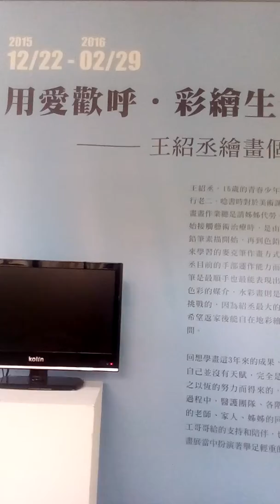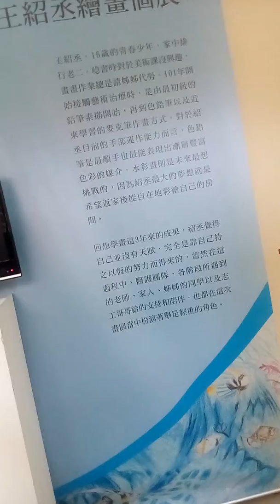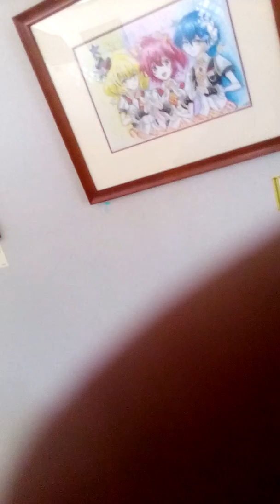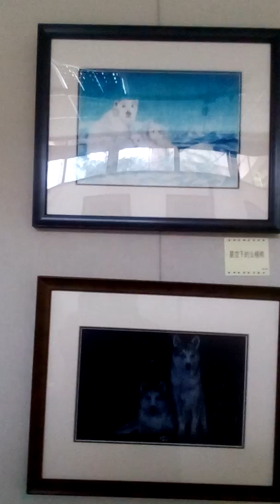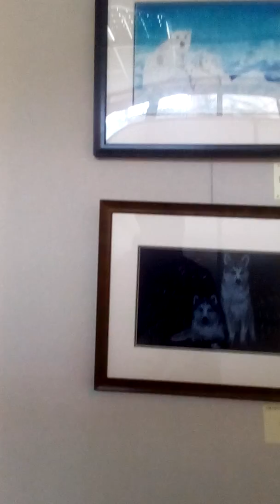Upn-talpei news-art show-02-29-01-young sickness a